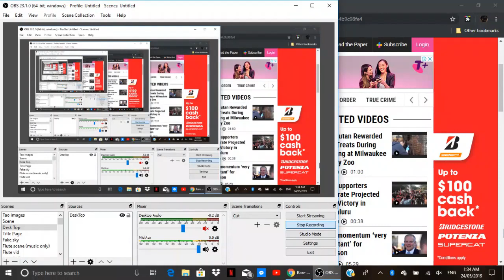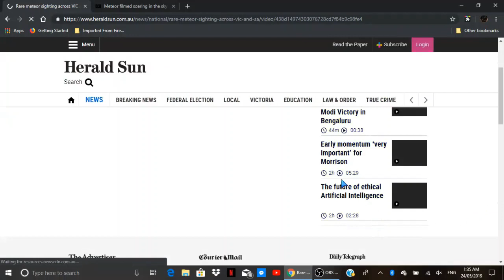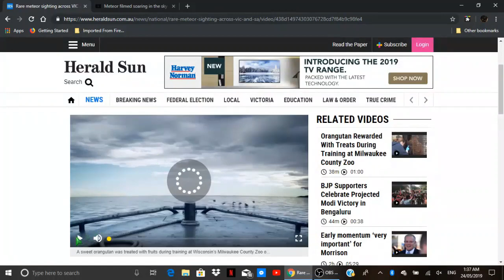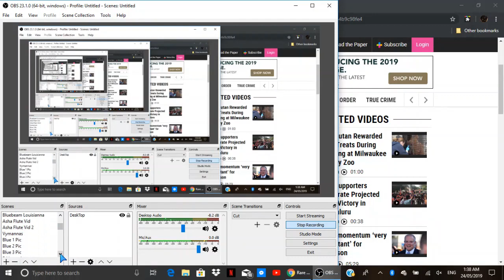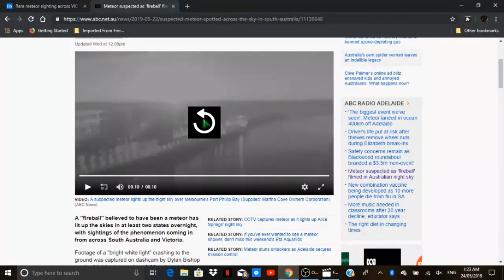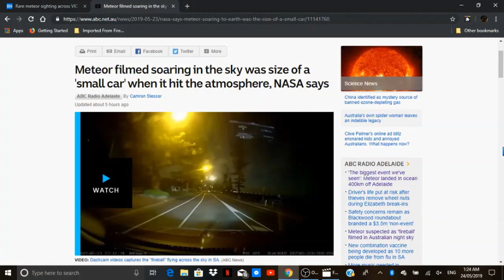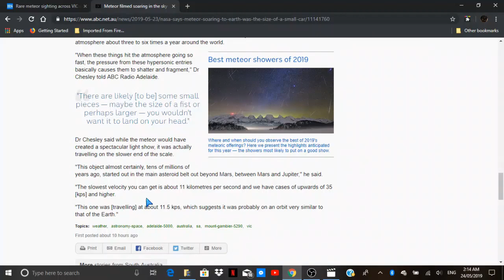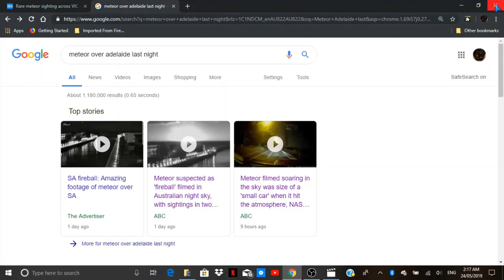Another Aussie Meteor!! This One Shook Windows! Footage @2:20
Apologies for the bad editing... had a lot of issues making this one and just had to work with what I had. Much love and be safe!!